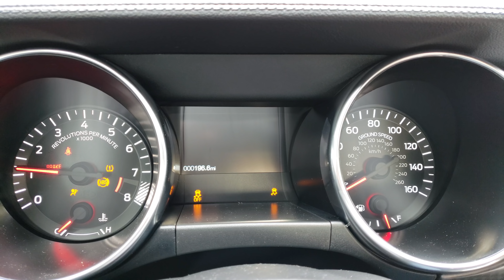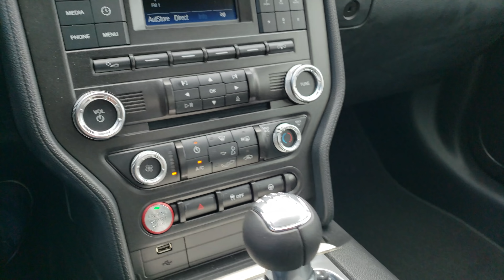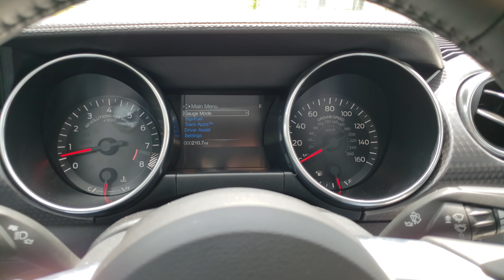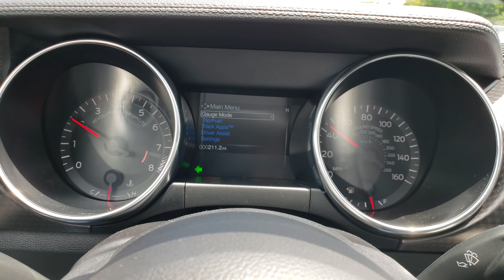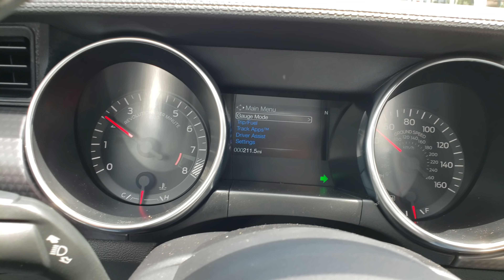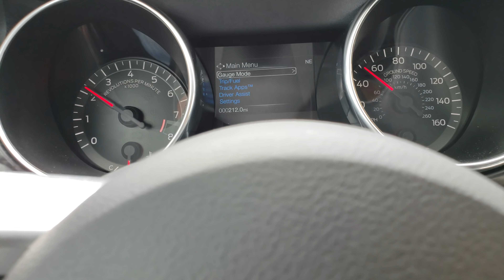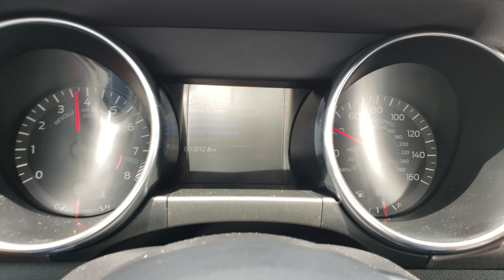I bought a 2018 Manual Mustang PP with 3.73 and already modded it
I took the plunge and bought a PP (performance package) 2018 mustang with 3.73's. And this first mod is the most important and free and is must do to every mustang that is equipped with an MT82 Transmission